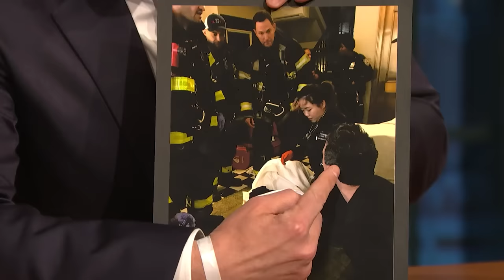LNSM Turns 10: Seth's Baby Was Delivered in His Lobby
To celebrate the 10th anniversary of Late Night with Seth Meyers on February 24, this week we're highlighting one clip from each year the show has been on the air.

From April 9, 2018: Seth Meyers tells the dramatic story of his son's birth.

LNSM Turns 10: Seth's Baby Was Delivered in His Lobby - Late Night with Seth Meyers